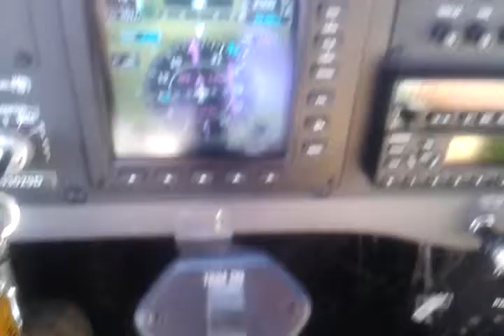Noonan's type of sextant in use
Amelia Earhart's navigator, Fred Noonan's, type of sextant being used in flight.